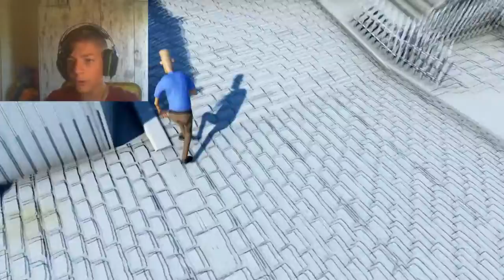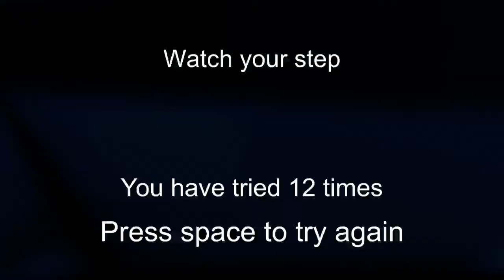ΤΑ ΠΟΙΟ ΠΕΡΙΕΡΓΑ MINI GAMES ΠΟΥ ΕΧΩ ΠΑΙΞΕΙ!!!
Σε αυτο το βιντεο παιζουμε 2 τερμα τριπαρικα και περιεργα mini games που εχω παιξει!Enjoy!
*επησεις αυτο το βιντεο ειθελε πολυ δουλεια!*

GIA ENA KALITERO AURIO!

Elpizw na sas arese!Pantws emena mou arese!

links:

epicgames:PandelisGamer
steam:pandelis9